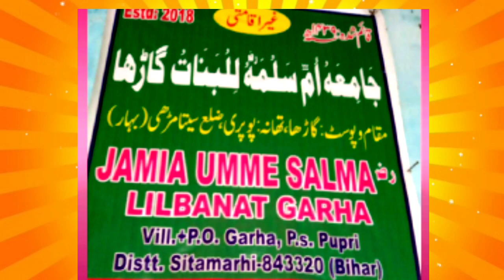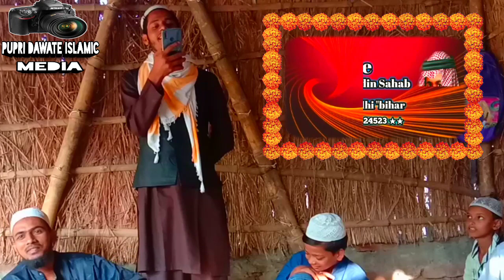shyer Taheed Anwar Taheed جامعہ ام سلمیٰ للبنات گاڑھا میں طلبہ وطالبات کے درمیان نظم پیش کرتے ہوئے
I' m pupri Dawate Islamic media, welcome to our youtbe channal, we upload islamic videos naat shareef, qirat, bayaan,